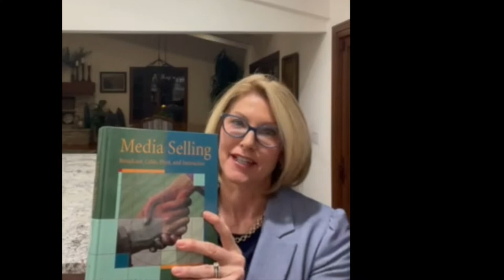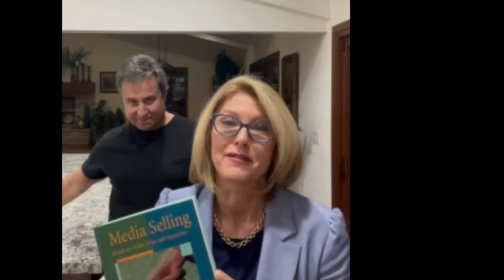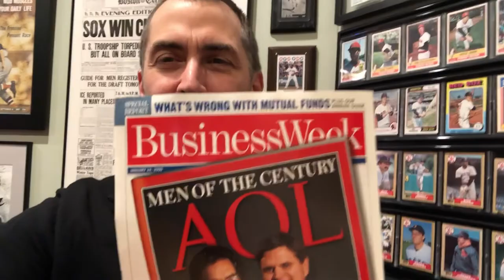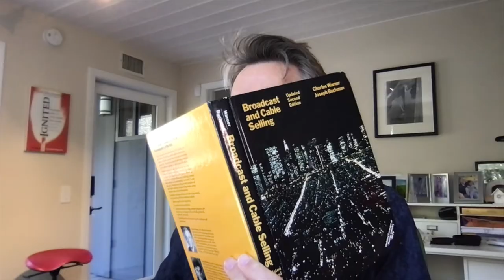Charlie Warner 90th Birthday Video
A tribute to the incomproble Charlie Warner from some of the legion of media professionals he has mentored over the years.